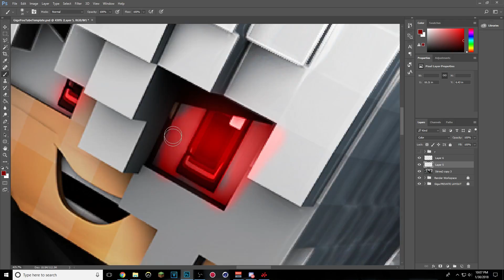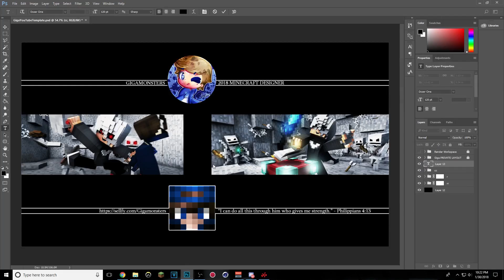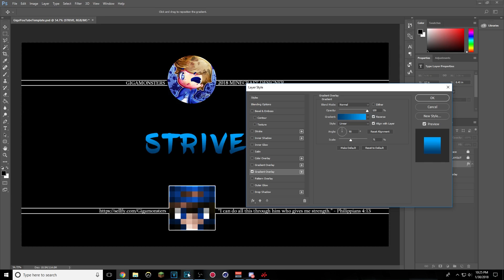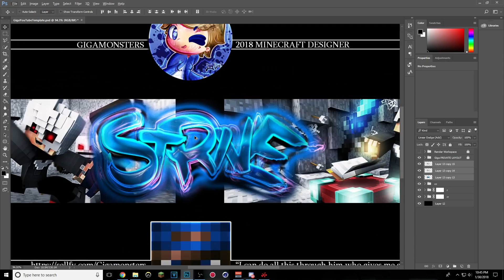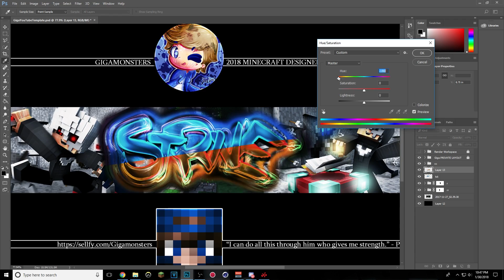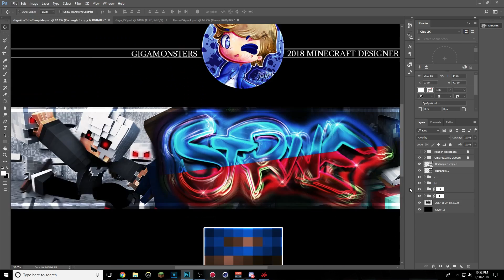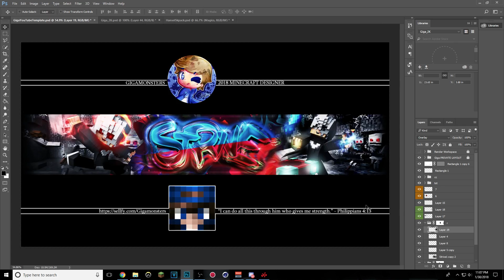Minecraft Banner Speedart - Strive MC [003] - HUGE SALE ON SHOP!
►MAKE SURE TO COP YOURSELF SOME GIGAMERCH!

►IGN(s)
Overwatch: ImGigabytes#1418
Minecraft: Gigamonsters

➸Discord: Giga | 3K YTBER#6509

Minecraft In Game Settings:
Average fps: ~120-250fps
DPI: 1800
In Game Sensitivity: 26
Fov: 80

Overwatch Settings
Fov: 103
In Game Sensitivity: 3.5
Average Fps~45-60

💻Computer Specs:
16 Gigabytes Of RAM
3.5Ghz Processor Speed
2TB Drive Space
Gigabyte Technology Company MotherBoard
CyberPower PC
AMD Radeon R7 250 Series Graphics Card (Might get a better graphics card soon!)
Cost: 800$ (including tax)
📅Official UPLOAD SCHEDULE!

At least 3 speedarts a week

-Giga 👑